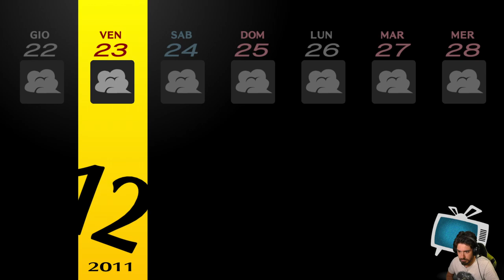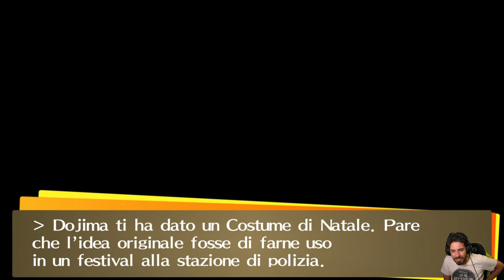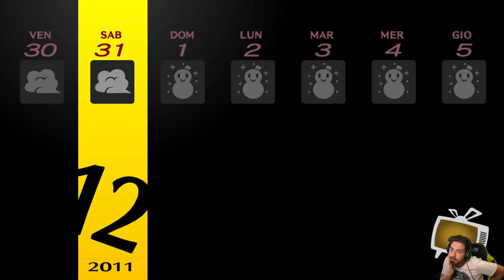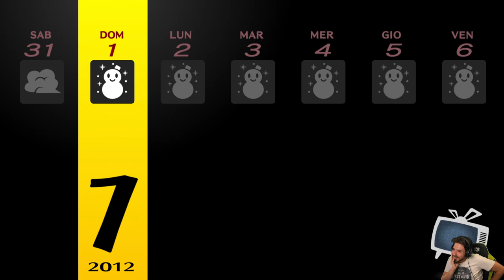Persona 4 Golden [Blind Run] - EP 56 - Buon Natale